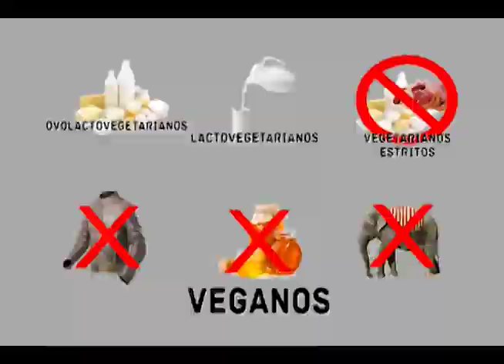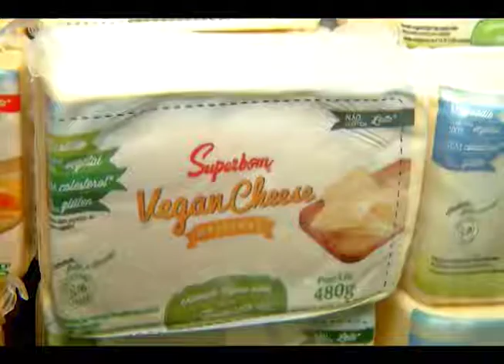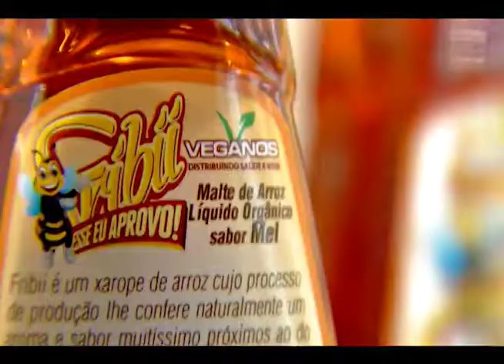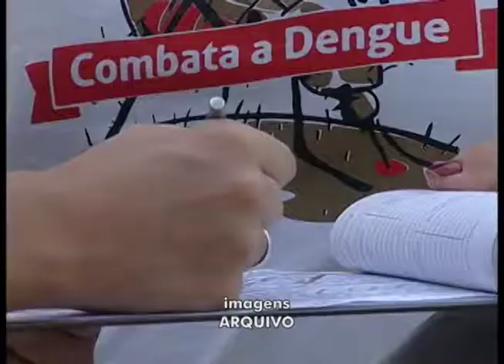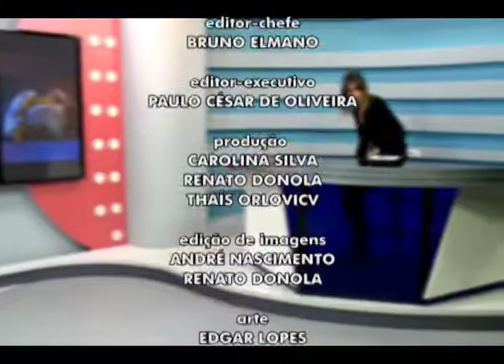Alternativas mais saudáveis têm levado muitas pessoas ao vegetarianismo. ED 437 Bloco 4